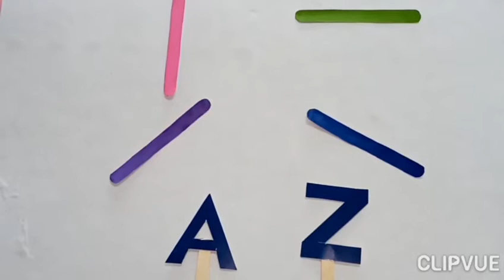Sr.KG: pattern 3,4 for alphabets